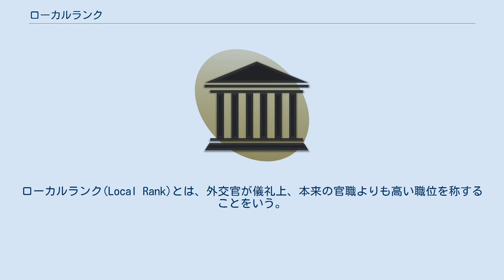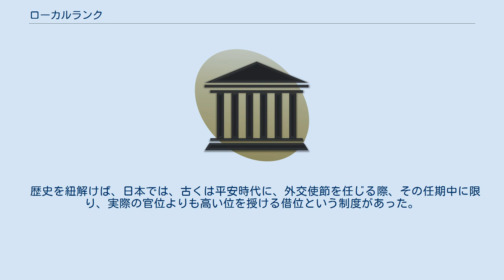ローカルランク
ローカルランク(Local Rank)とは、外交官が儀礼上、本来の官職よりも高い職位を称することをいう。
 ローカルランクとは、外交官が駐在する外国に対する非礼となることを避けるため、一定の期間、公式に実際の官職よりも高い職位を称すること、またはその制度をいう。
通常は、相手国に駐在する期間を通じて本来の職位より1つだけ高い職位を称する(例：三等書記官→二等書記官)が、欧州の小国などでは、特定の会合又は特定の期間に限って、例外的に2つないし4つ高い職位を称することを認めている事例がある（例：EU加盟国の小国が、議長国期間中に三等書記官である者に、他国の担当者との横並びを踏まえて参事官の名称を与えている例がある）。
ローカルランクを許された場合、外交官はそのローカルランクが記載された外交官パスポートを持つ。
 ただしローカルランクを使用できるのは対外的なものであり、部内では通常のランクを使用する 2007年、世田谷区議会議員選挙においてトップ当選した元外務省職員、森学が正規の職位では三等書記官であったにもかかわらず、公報に職歴として「在ルクセンブルク日本大使館　一等書記官」と記載し、当選後、経歴詐称ではないかと指摘された際、「ローカルランクで一等書記官と名乗ることを許されていた」と弁明したことから（実際のローカルランクは二等書記官だった）、この制度の存在が広く世に知られることとなった。
日本の場合、諸外国と比べて外交官の昇任が遅く、それがローカルランクを使用する一因にもなっている。
 歴史を紐解けば、日本では、古くは平安時代に、外交使節を任じる際、その任期中に限り、実際の官位よりも高い位を授ける借位という制度があった。